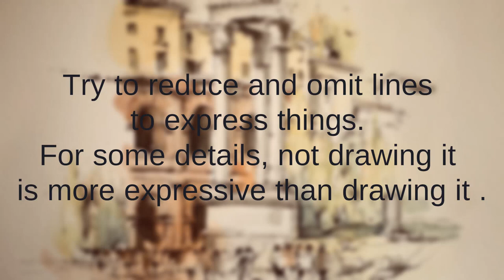Urban Sketching Series - Quick drawing like an architect -Ink and watercolour (2)